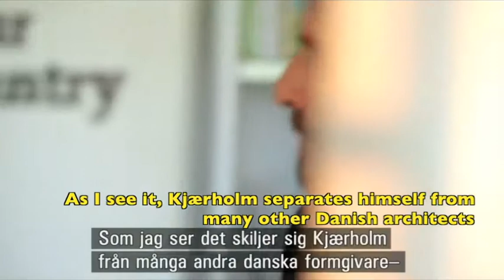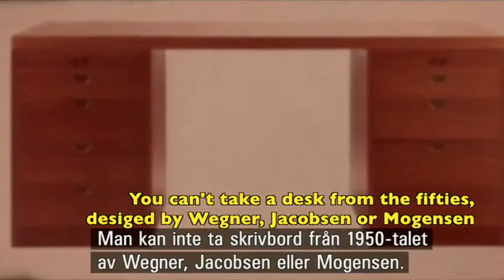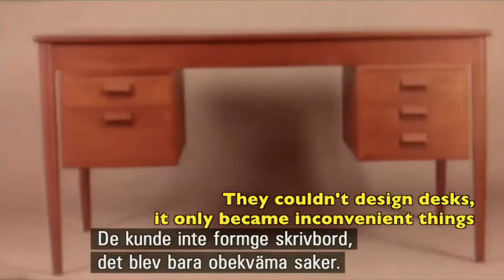Poul Kjaerholm on Nordic rooms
Video from a Swedish TV-show called Nordiska Rum (Nordic rooms) when they discuss Kjærholms wooden desk.
Check out Pkcopenhagen.tumblr.com